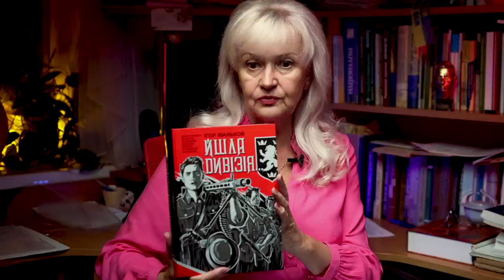Дивізійник Ярослав Гунька і реакція влади України | Ірина Фаріон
Реакція представників української влади на безпідставне цькування українця, воїна-дивізійника Ярослава Гуньку юдейською спільнотою Канади та представниками польської влади. Вислови А. Єрмака і Дробовича свідчать про абсолютне незнання української історії та подальше її трактування українськими посадовцями через московську та іншу ворожу оптику. Своя історія звільняє – чужа поневолює. У відео рекомендовано нашим посадовцям дивитися студії Ірини Фаріон про Дивізію «Галичина»

01:00 Реакція А. Єрмака на безпідставне звинувачення А. Гуньки юдейською спільнотою Канади.
05:00 Безвольне виправдання А. Дробовича за незнання української історії.
12:00 Реакція пана Гуньки на цькування з боку негідників.
15:30 Рекомендації від Ірини Фаріон, як вчити історію.